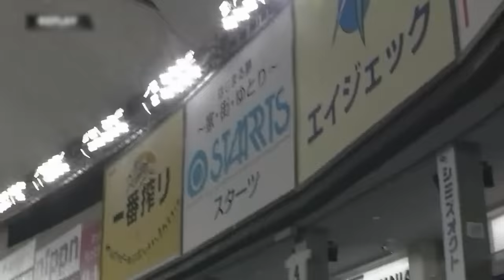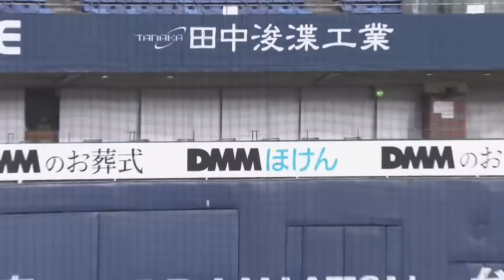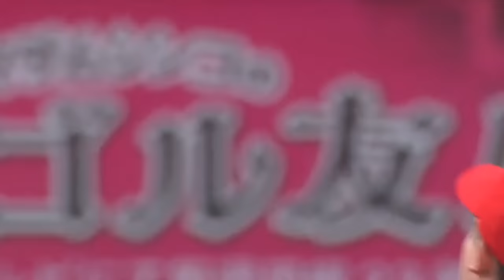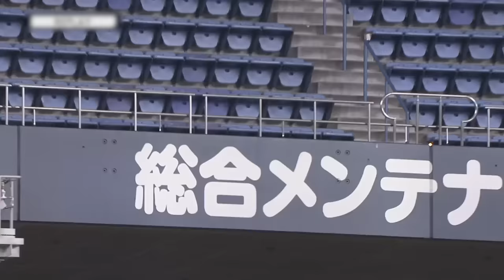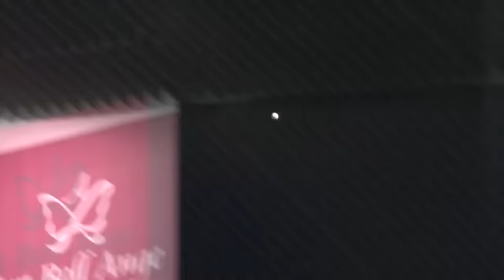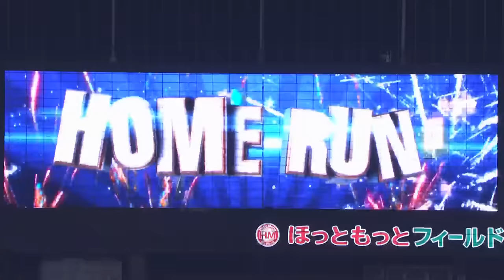杉本裕太郎『2021全ホームランまとめ』《THE FEATURE PLAYER》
2021年は自身最多となる32本塁打を放ったオリックス・杉本裕太郎。悔いの残らない全ホームランをまとめました。